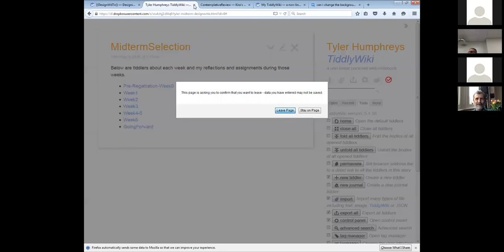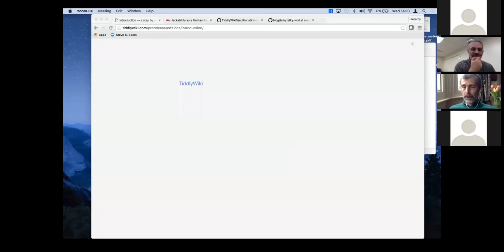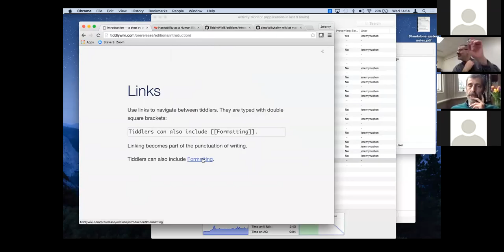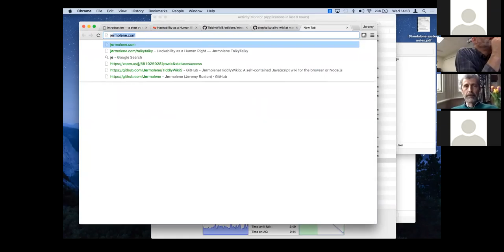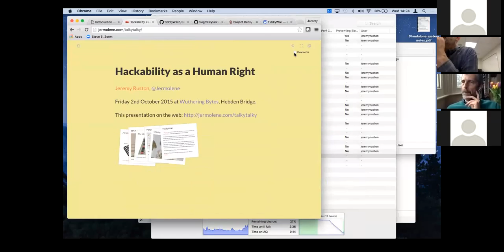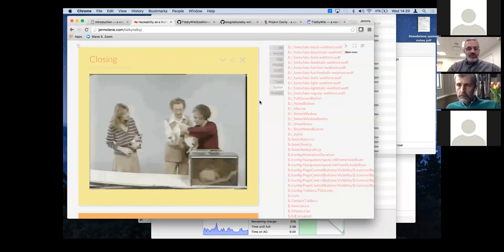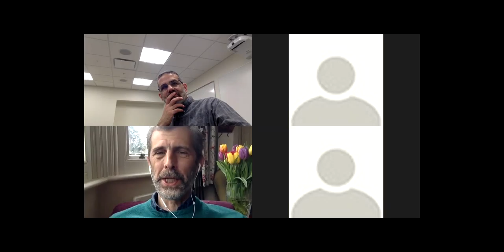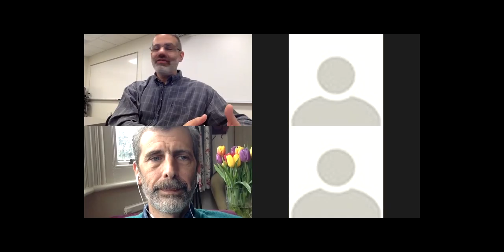Conversation with Steve Schneider and Jeremy Ruston 2016-03-23